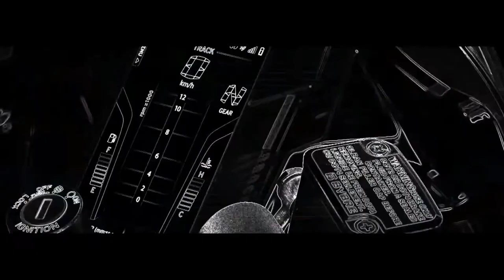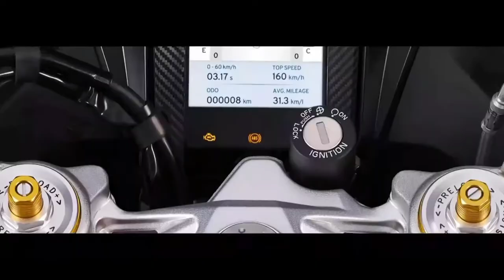TVS New RR 310 Official Full Trailer Video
tvs rr 310
tvs rr310 price
tvs rr 310 on road price
tvs rr310 ba6
tvs rr310 bs6 2021 model
tvs Apache rr310 new model
tvs rr 310 new model 2021
tvs Apache rr310 new colours
new TVs Apache rr310 update
tvs new 310rr update
tvs new rr310 official launch date